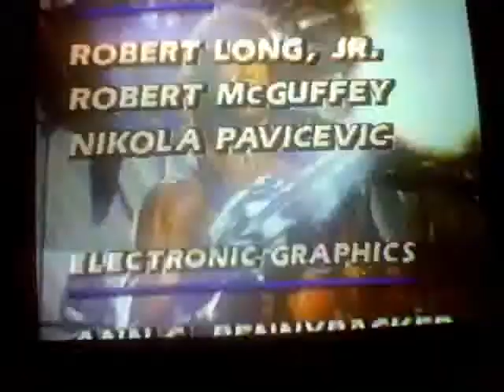Macho .wmv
An analysis of manhood.  This is nonsense!